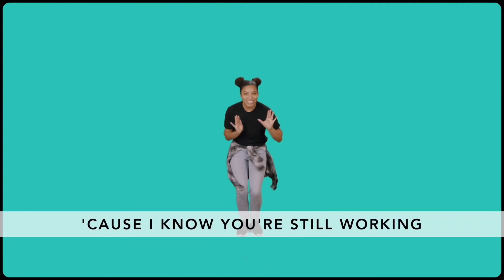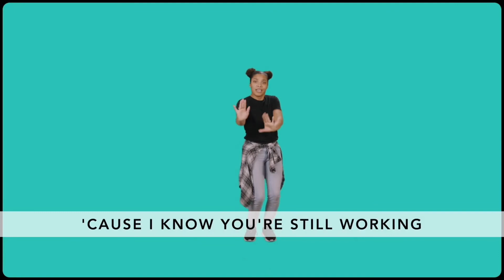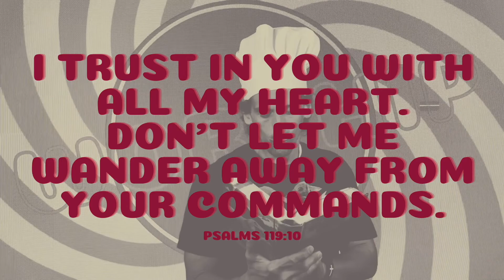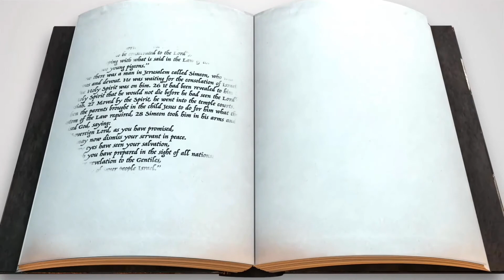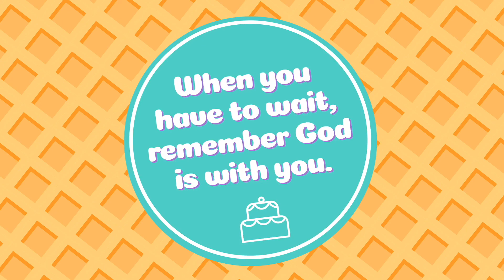Westside Vineyard Kids' Church ONLINE! - March 7, 2021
The Kids' Church Kitchen Crew launches a new month and a new LIFE APP - Patience. Today we learn through the very faithful Simeon that no matter how long we need to wait, we can be confident that God is always with us.